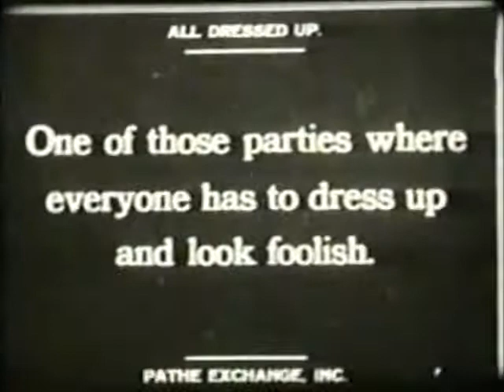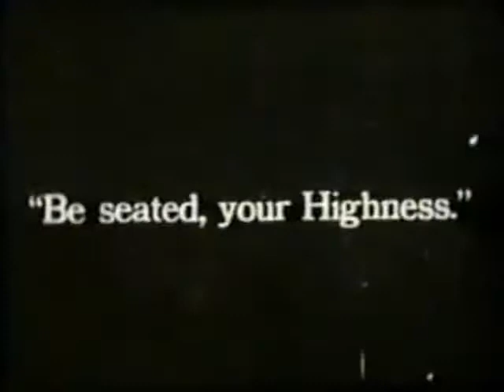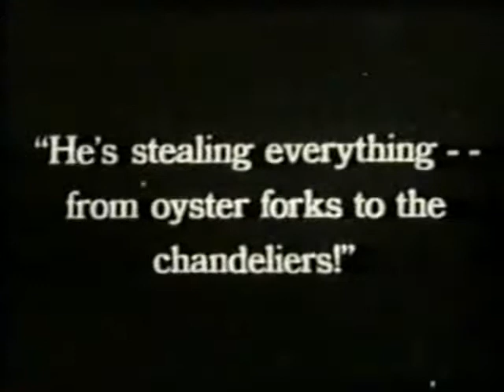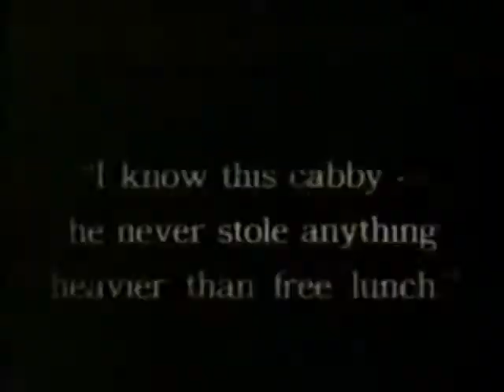All Dressed Up (Snub Pollard)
A silent comedy featuring Australian comedian Harry "Snub" Pollard, directed by fellow comedian Charley Chase.